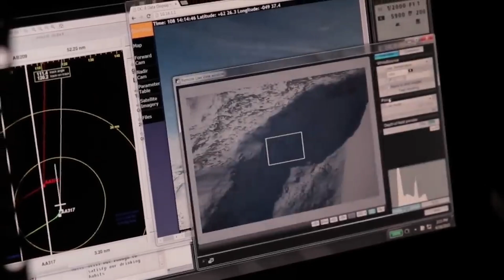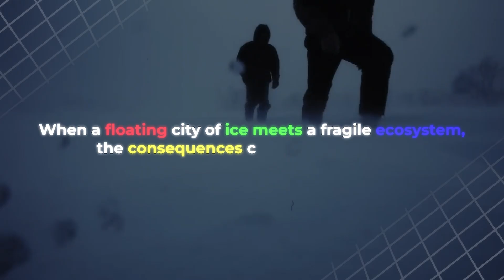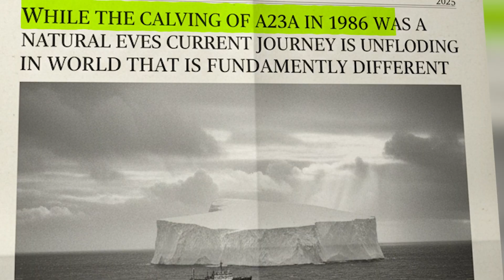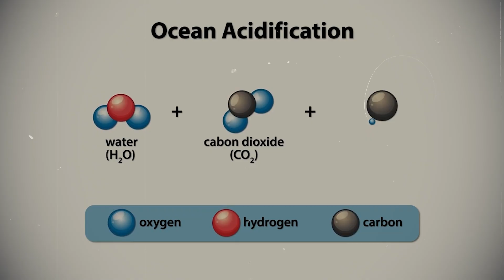Ghost of the Southern Ocean: An Ancient Ice Giant Awakens After 30 Years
The world's largest iceberg, A23A, is on an unstoppable journey across the Southern Ocean. Weighing a trillion tons and twice the size of London, this colossal piece of Antarctica is now on a direct collision course with South Georgia, a fragile sanctuary for millions of penguins, seals, and seabirds.
Is this a natural event or a dire warning about our changing climate? Join us as we explore the incredible story of A23A, a journey of immense power, potential devastation, and surprising scientific discovery. What happens when this icy giant meets one of the most vital ecosystems on Earth?